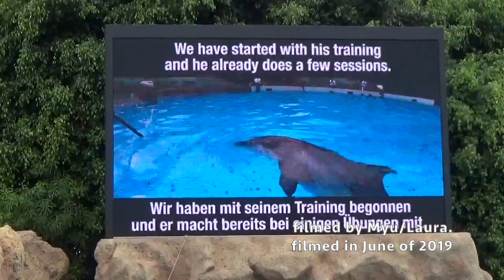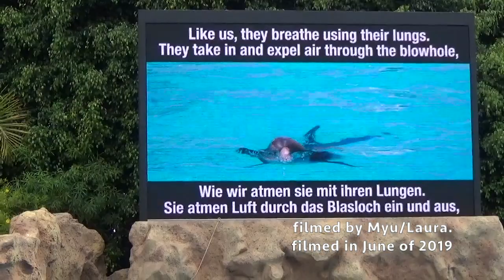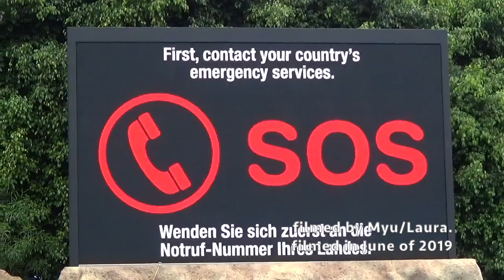Delfinario Bottlenose Dolphin show closer view at Loro Parque in Tenerife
Delfinario Bottlenose Dolphin show at Loro Parque